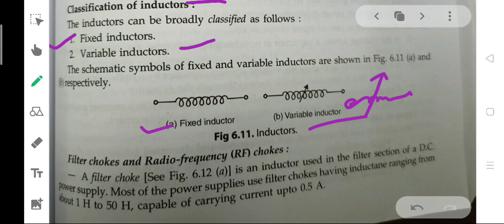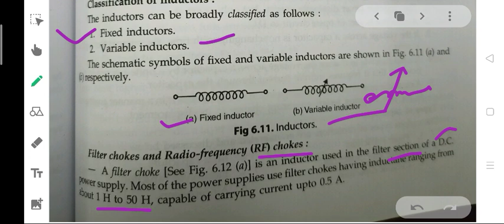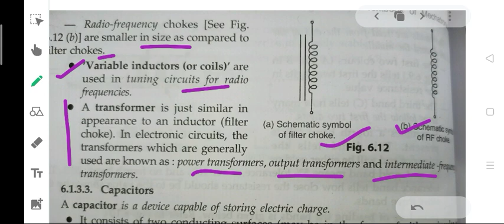inductors and its types of classification